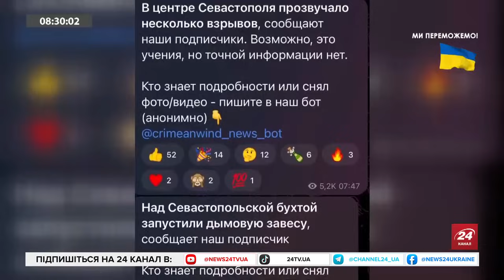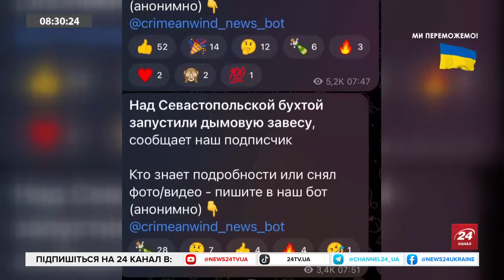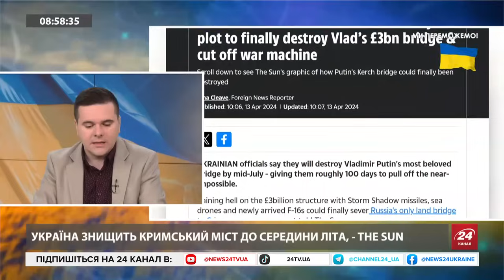ПРИЛЬОТИ в Криму та на Кубані! Ворог готує ПРОВОКАЦІЮ на ЗАЕС. Закидують БОМБАМИ наші позиції.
Бавовна у тимчасово окупованому Криму, а над Кубанню фіксують політ українських дронів. В етері з ведучим Андрієм Дроздою голова Ради резервістів Сухопутних військ Іван Тимочко розповідає про оперативну ситуацію на фронтах і пояснює на яких напрямках ворог зосередить свої головні атаки упродовж найближчих місяців. Окрім того, він коментує заяву Головнокомандувача Олександра Сирського про плани путінських військ і розповідає яке озброєння путінської армії завдає найбільшої шкоди Силам оборони України. Також в етері депутат Запорізької обласної ради Сергій Лишенко розповідає як виживають українці у прифронтових селах та яка ситуація зараз поблизу Роботиного. Про це і не тільки — у відео.